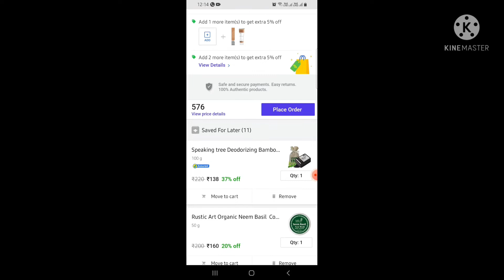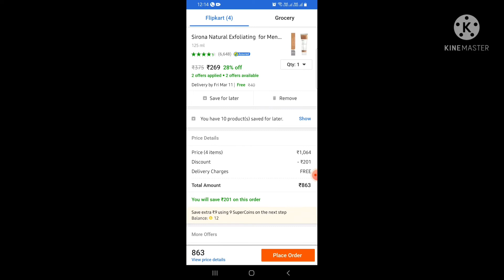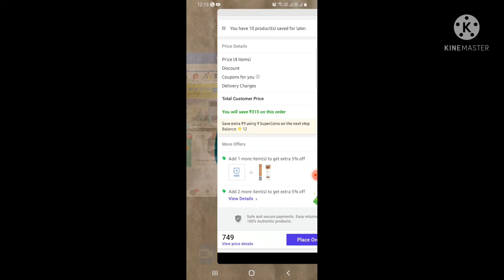SHOPSY APP Real? Or Fake? In telugu Shopsyapp by flipkart.